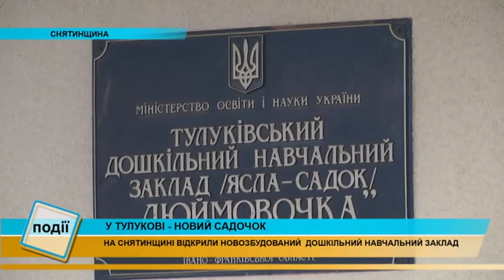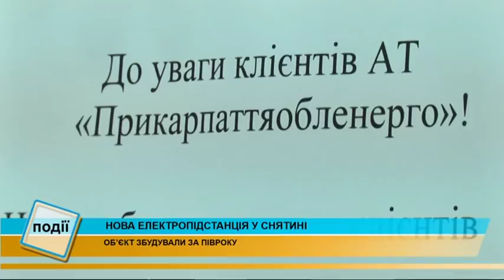Інформаційний випуск «Події дня» за 10.01.18